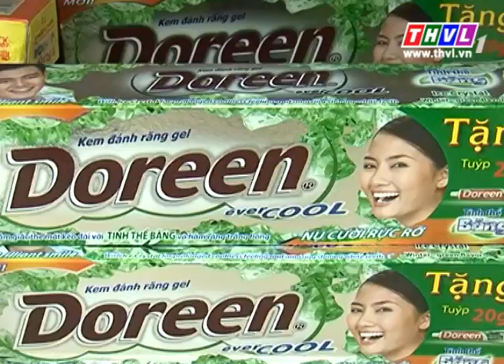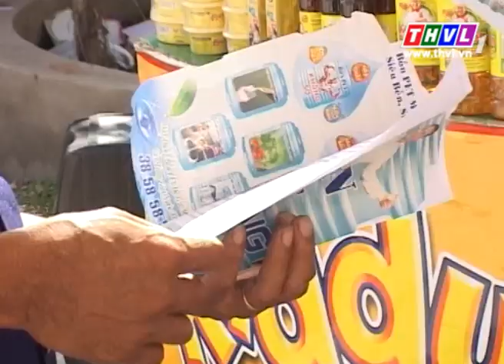THVL | Chuyện hôm nay: Vĩnh Long với đề án phát triển thị trường hàng Việt (09/4/2015)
Chuyện hôm nay: Marketing địa phương tỉnh Vĩnh Long (02/4/2015)
Chuyện hôm nay: Vĩnh Long với đề án phát triển thị trường hàng Việt